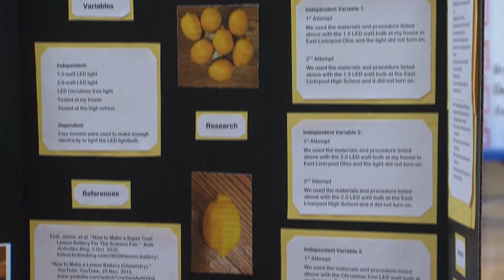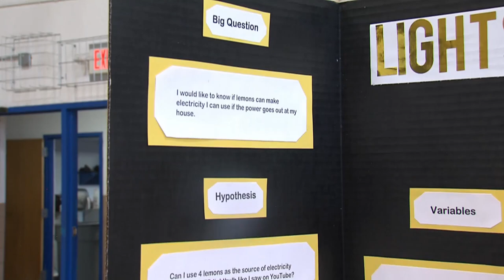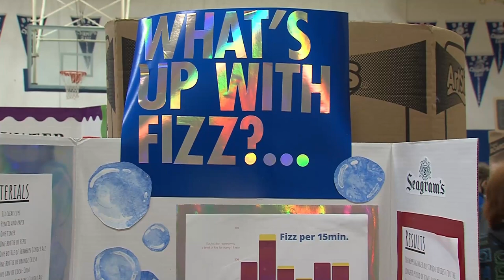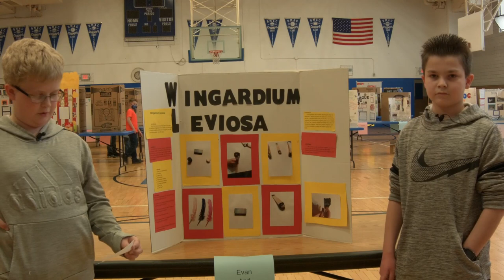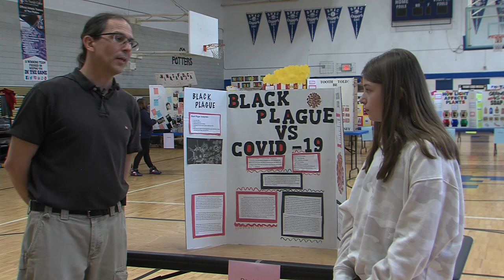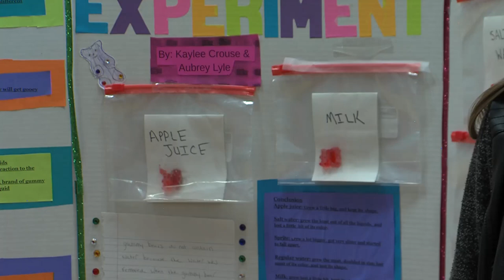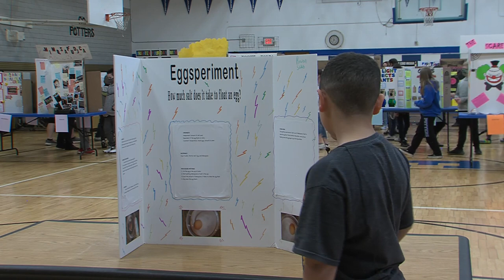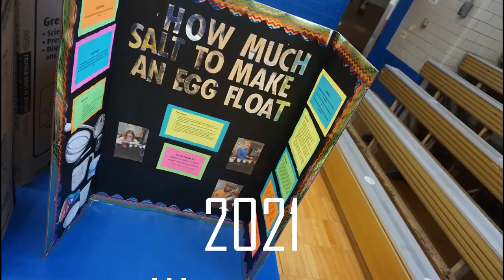2021 Science Fair